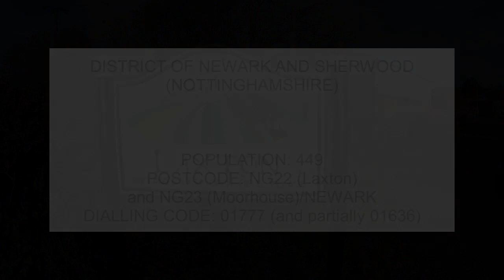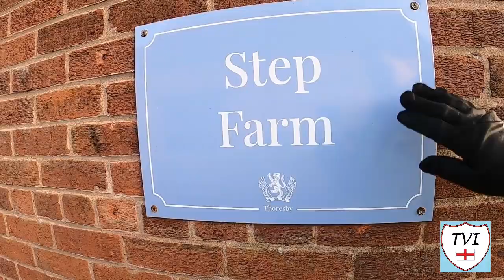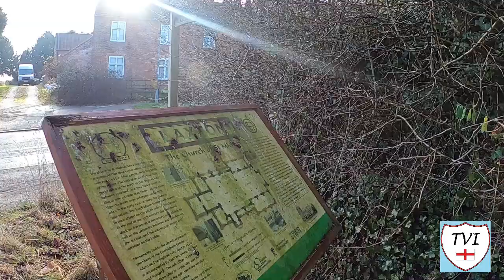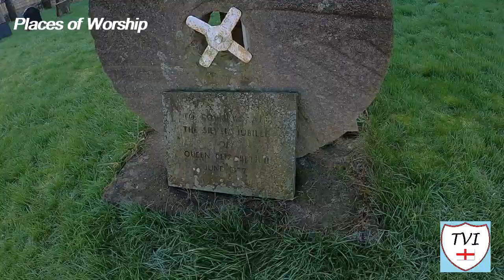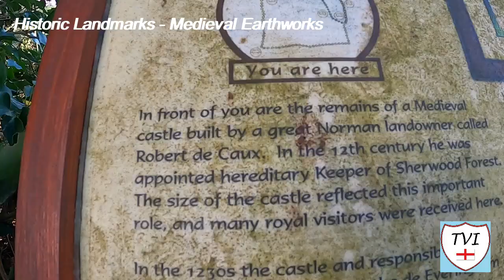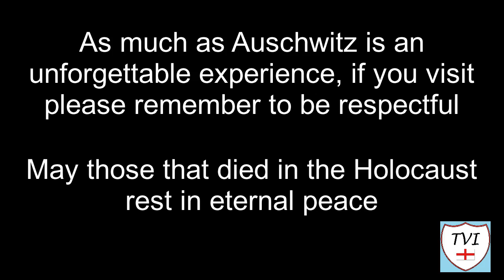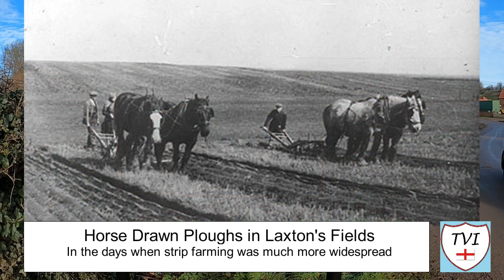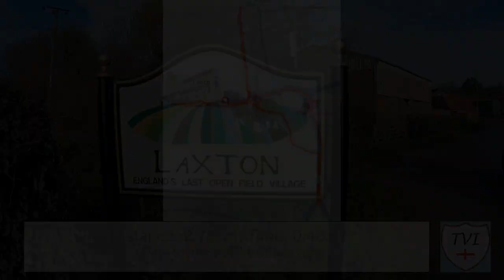LAXTON AND MOORHOUSE: Newark and Sherwood Parish #8 of 84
Possibly the namesake of the town of Lexington, Massachusetts, and thus ultimately of all the other towns named Lexington in the United States, welcome to a working heritage village, sold back to the Earl Manvers Thoresby Estate in 2020. It is best known for having the last remaining working open field system in the United Kingdom.

Today, there are three open fields remaining; the Mill Field, the South Field and the West Field. There was also a fourth field, the East Field, which was considerably smaller than the others, and farmed as part of the West Field. This was fully enclosed, and today is a number of small fields. The strip fields were depicted on a postage stamp designed by David Tress that was issued in 1999 by the Royal Mail as part of their Millennium stamp series; the stamp also doubled as Royal Mail's contribution to that year's Europa postage stamp issue with the theme of Parks and Reserves.

An open field system was a common thing in the UK. Fields were divided into strips, and were farmed in common among the landowners of the village. Although the village is now recognised as an important heritage site, it is home to working farmers, who rely on that very same land for their income.

It’s also the site of the National Holocaust Centre which opened in September 1995 and was the first venue in Britain dedicated to the Holocaust as its primary purpose. The venue is based around an old farm house which has a purpose-built exhibition centre with lecture theatre, and a Memorial Garden. A feature of the garden is a black stone on which are inscribed the names of the Nazi death camps.

To the untrained eye you wouldn’t realise what the landscape was around here but one visit to the visitors centre which doubles as the Dovecote Inn, or reading the great information boards around the place you’ll soon know all about LAXTON AND MOORHOUSE.

Join me as I try to visit every single parish in the district of Newark and Sherwood.  There are 84. Here's the EIGHTH one - Laxton and Moorhouse.